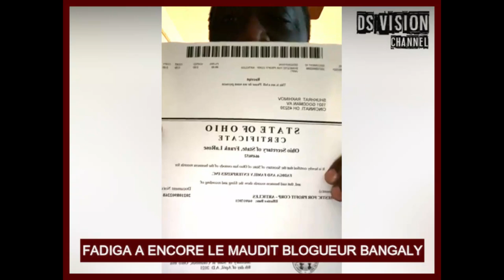🇬🇳 FADIGA A ENCORE LE MAUDIT BLOGUEUR BANGALY